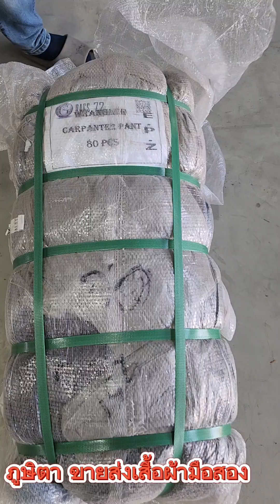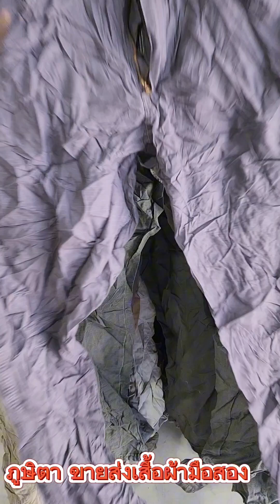(G Rags 72) Wrangler Carpanter Pant แรงเรอร์ ทรงช่าง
80 PCS

🔻ดูรายการสินค้าเพิ่มเติม🔻